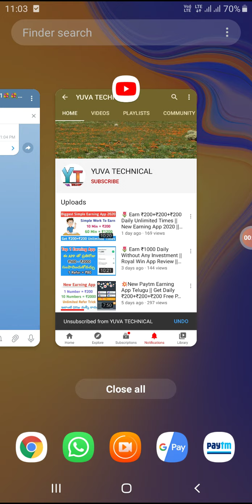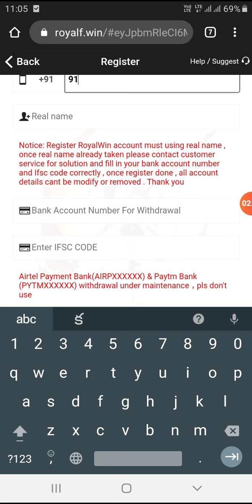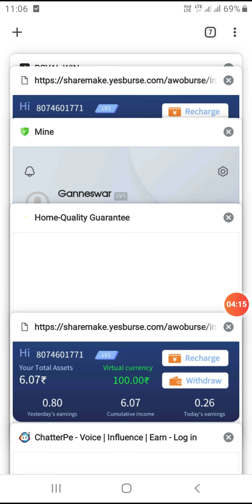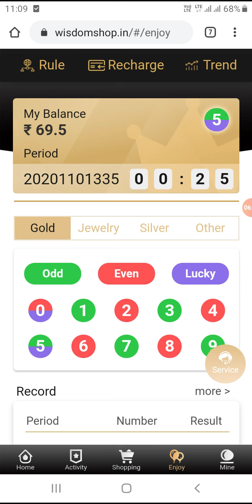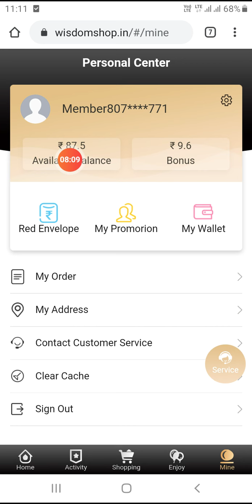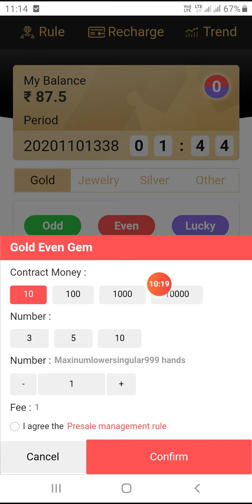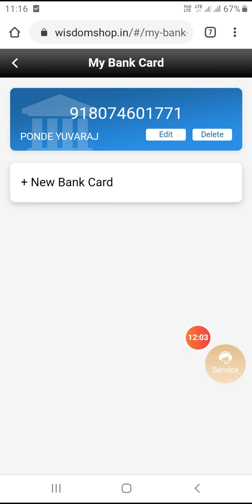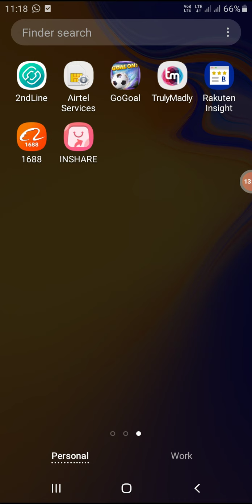🌷 Per Refer = ₹100 || Royal Win Refer || New Earning App 2020 ||Super Maha Loot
HI FRIENDS💐